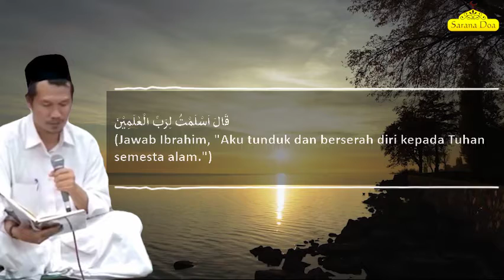Benarkah Semua Agama Sama - Gus Baha - Teks Indonesia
Ngaji Gus Baha Terbaru dengan Teks Bahasa Indonesia, agar sebagian saudara kita yg tidak mengerti Bahasa Jawa juga bisa turut menimba Ilmu dari Beliau.
Gus Baha atau KH. Ahmad Bahauddin Nursalim adalah putra Kiai Nur Salim, pengasuh pesantren Alquran di Kragan, Narukan, Rembang.